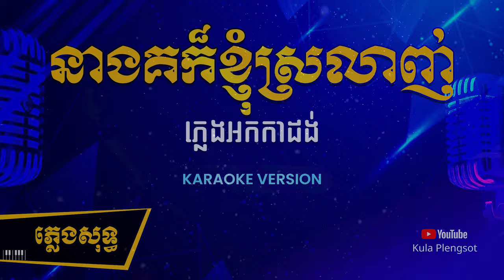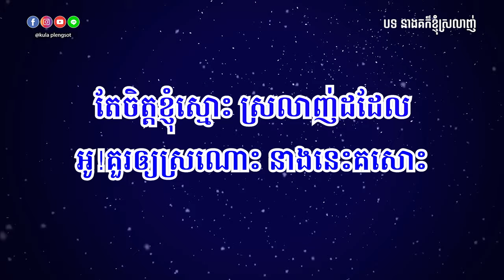នាងគក៏ខ្ញុំស្រលាញ់ ភ្លេងសុទ្ធ | Neang Ko Kor knhom Love - [By Kula]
🎬 បទ៖ នាងគក៏ខ្ញុំស្រលាញ់

សូមអរគុណ!!!

សម្រាប់បងប្អូនដែលចង់ស្តាប់បទចម្រៀងខូវើដែលបកស្រាយឡើងវិញដោយខ្ញុំបាទកូឡា សូមចូលទៅកាន់ឆាណែលខូវើរបស់ខ្ញុំតាមរយ:តំណរខាងក្រោម!!!

Team member:
• Music Creator: Kula
• Graphic Designer: Kimme Kiss
• Videos Editor: Chandara